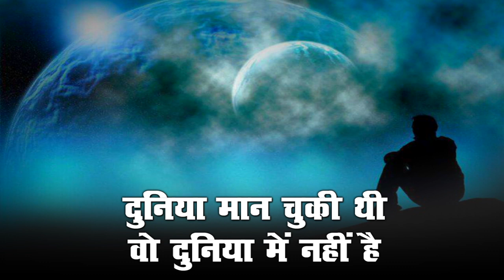चमत्कार : 5 साल पहले मौत हुई, दाह संस्कार भी हुआ, फिर जिंदा होकर लौट आया घर !